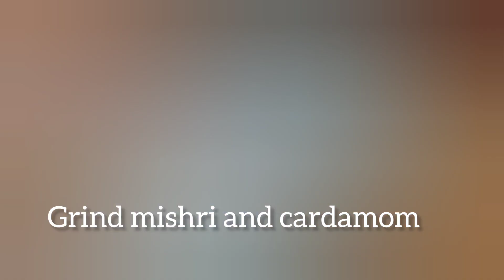सिर्फ 10 मिनट में बिना Gas जलाये, बिना चीनी, दूध, पनीर, खोया से बनाये ये मिठाई#999Tadka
ye bhune chane ki aur mishri se banna wali mithai hai. ye mithai bina gas ke banti hai.

Ingredients:-
200gm dry chickpeas / भुनाचना
200gmmishri /मिश्री
1/3 cup desiccated coconut /  नारियल का भूरा
 10-12 cashew / 10 -12  काजू
10 -12 almond/ बादाम
3-4Tbsp malai / 3से 4Tbsp  मलाई
4-5 cardamom /  इलायची
For Garnishing :-
Pistachios / पिस्ता
Silver leaf /  चाँदी का  वर्क

Share this recipe with friends and family members

Your querries :-
Hindi recipes
mithai recipe
easy mithai recipe
mithai recipe hindi
sugar free mithai recipe
mithai
 mishri ki mithai
 easy recipe
 instant mithai recipe
 indian sweets recipes
 no bake dessert recipe
easy sweets
 sukhe doodh ki mithai
 mithai without gas
 sugar free dessert recipes
 instant sweet recipe
barfi recipe
 mithai without khoya
easy dessert recipes
mithai kaise banate hain
easy mithai
homemade sweet recipes
paneer ki sweet recipe
sweets
mithai recipe
easy mithai recipe
mithai recipe hindi
# mishri ki mithai
# easy recipe
# instant mithai recipe
# indian sweets recipes
easy sweets
# mithai without gas
# instant sweet recipe
barfi recipe
# mithai without khoya
easy dessert recipes
easy mithai
homemade sweet recipes

The reader must take responsibility to review the listed ingredient before  cooking to ensure
none of the ingredients causes potential adverse effects to any one consuming the food.